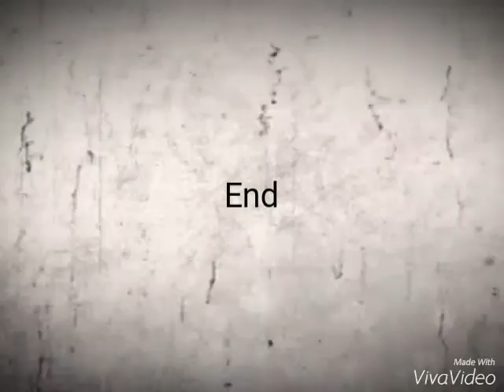Every single minute matters, every single child matters, every single childhood matters.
I spent my whole childhood wishing I were older and now I'm spending my adulthood wishing I were younger.

If you carry your childhood with you, you never become older.